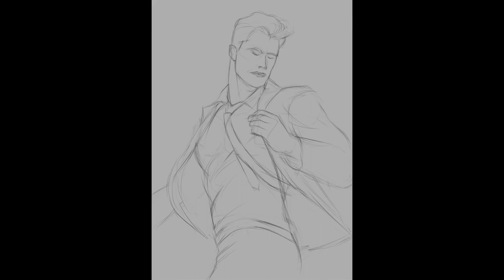Man in Suit | Digital Painting in Paintstorm Studio | Matthewkctan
In this digital painting, I'll be bringing to life a stylish and sophisticated man in a sharp suit. With monochromatic shades of black and white, I'll capture the sleek lines and refined details of the subject's attire. Follow along with me as I use Paintstorm Studio to create a striking portrait that exudes confidence and elegance.